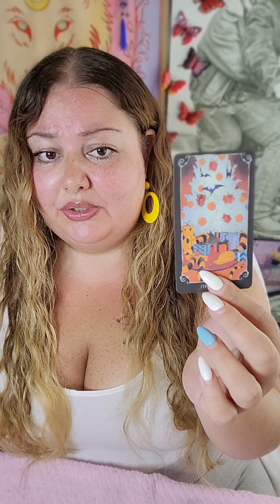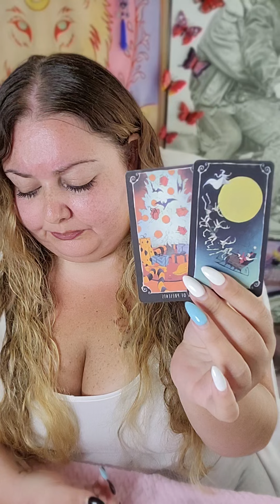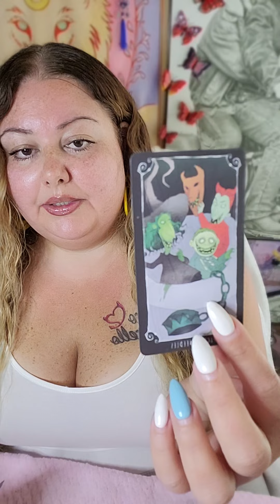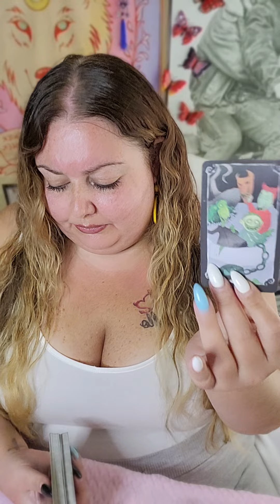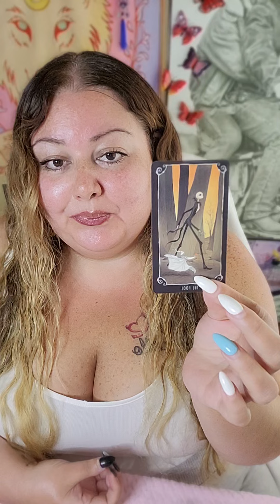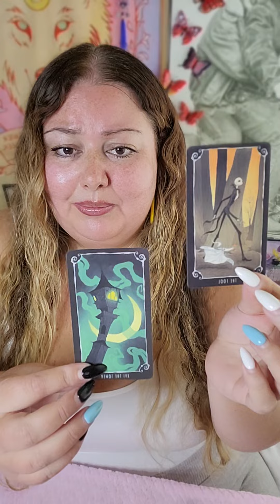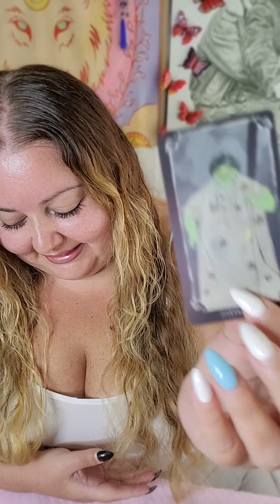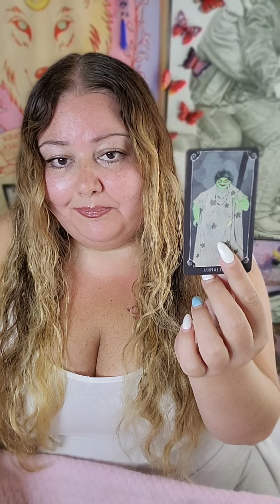PISCES ♓️ BEAUTIFUL DISASTER 💖 BROUGHT 2U BY UR BIGGEST CHEERLEADERS! 😇💞😘❤️